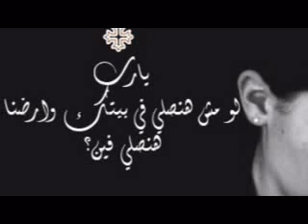احزان قداسة البابا